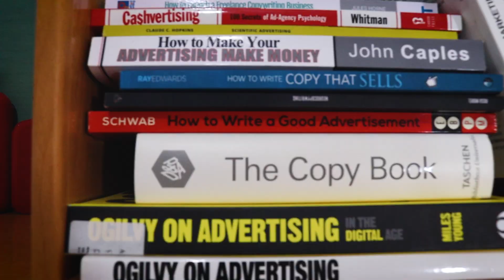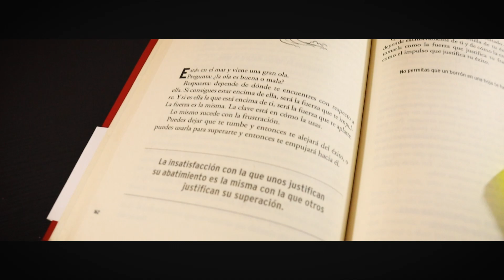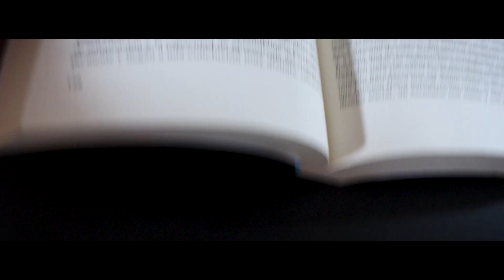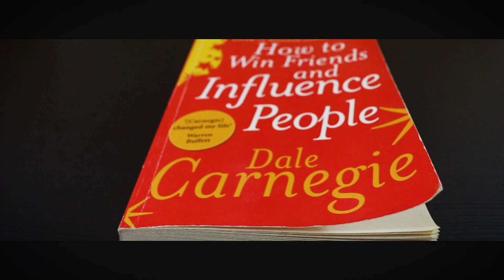👉🏻 TOP 10 LIBROS de AUTOAYUDA y DESARROLLO PERSONAL ✅😍 MEJORA PERSONAL 2021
TOP 11 libros de mejora personal, autoayuda y desarrollo personal 2021:

Un nuevo mundo ahora
Hábitos atómicos
88 peldaños del éxito
88 peldaños de la gente feliz
Desata tu éxito
Las 48 leyes del poder
Arte de la seducción
Como ganar amigos e influenciar a las personas (en español)
How to win friends and influence people (en inglés)

¿Te gusta Quiero Mejorar?
Apoya a toda la familia Alfa 👈🏻🔥 Ayúdame a seguir haciendo contenido gratuito para ti y Alfas como tú.

Es muy fácil, no tienes mínimo ni máximo y me ayudas un montón (para las luces, la cámara, el ordenador, el tiempo, el trabajo, los programas, micrófono, etc.)

👇🏻👇🏻 -- DE QUÉ VA ESTE VIDEO -- 👇🏻👇🏻

En este video vas a descurbrir los 10 (en realidad son 11) mejores libros de autoayuda, mejora personal y desarrollo personal para leer este 2021. No te lo pierdas y recuerda...

LA MEJOR INVERSIÓN ES EN NOSOTROS MISMOS

Las empresas si no invierten en ellas desaparecen. Lo mismo con nosotros. No caigas en la trampa de no leer.

Toma acción ahora y disfruta de los 11 mejores libros de este 2021 sobre mejora personal, autoayuda y desarrollo personal ahora mismo.

Hábitos atómicos
88 peldaños del éxito
88 peldaños de la gente feliz
Desata tu éxito

👇🏻✅👇🏻 -- SERIES, EQUIPO y OFERTAS -- 👇🏻✅👇🏻

¿Tú también te has visto esto?

🔥 -- ¿CON QUÉ EQUIPO GRABAS NÉSTOR? -- 🔥

1️⃣ MI CÁMARA (Canon EOS 250D)
2️⃣ MI MICRÓFONO (Oqan QMC20)
3️⃣ MI TARJETA DE SONIDO
4️⃣ MI ORDENADOR
5️⃣ MIS LUCES

🔥🔥🔥 RECUERDA que también puedes unirte a tu familia de Quiero Mejorar en: 🔥🔥🔥

✅ YOUTUBE (mejora personal) 👈🏻🤠🔥 (el músculo de Quiero Mejorar)

✅ INSTAGRAM 👈🏻🤠🔥 (si necesitas ayuda rápida y consejos diarios únete a la familia en Instagram)

✅ CANAL DE TELEGRAM 👈🏻🔥 (para ofertas únicas y contenido exclusivo)

✅ GRUPO DE TELEGRAM 👈🏻🔥 (únete y conoce a otros Alfas, ayúdalos y pide consejos)

✅ GRUPO DE FACEBOOK 👈🏻🔥 (únete y conoce a otros Alfas, ayúdalos y pide consejos)

✅ FACEBOOK 👈🏻🔥 (si prefieres facebook, también tienes los videos y contenido aquí)

✅ YOUTUBE (canal de ventas y negocios) 👈🏻🤠🔥 (¿te interesan las ventas, negocio y dinero? Únete y cambia tu vida)

Nos vemos Alfa, te espero en el próximo vídeo 🤠
Siempre fuerte, Siempre ALFA 💪🏻🔥